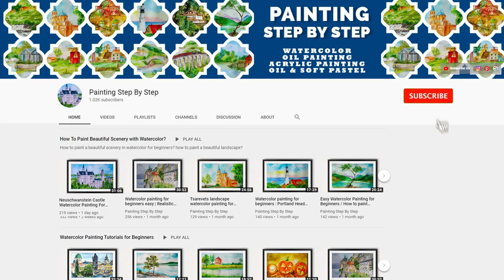WATERCOLOR PAINTING FOR BEGINNERS | HOUSE BY THE LAKE SCENERY DRAWING | HOW TO DRAW LANDSCAPE EASY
Lake drawing step by step. House by the lake scenery drawing. Watercolor painting for beginners. Boat house drawing. How to draw a realistic landscape? Lake drawing simple. Pier drawing easy. House by the lake watercolor painting. Watercolor painting step by step. Landscape painting for beginners.  How to draw nature scenery? Landscape painting step by step. Lake drawing with oil pastels. How to do boat house drawing? How to draw nature painting?

Watercolor painting tutorial. Landscape drawing tutorial. Drawing lake water in lake. River bank drawing. How to draw scenery of nature? Nature drawing painting. Lakeside house drawing . River bank painting. How to draw watercolor painting on paper? How to draw landscape with watercolour? Landscape drawing for beginners.  Lake scenery drawing. Beautiful house near lake drawing. How to draw landscapes for beginners? Scenery drawing easy. Lakeside drawing. Beautiful house by the lake painting. How to draw landscapes with colored pencils? Scenery drawing with watercolor. Lakeside landscaping ideas . Lake drawing step by step. How to draw landscape painting easy? Beautiful scenery painting.